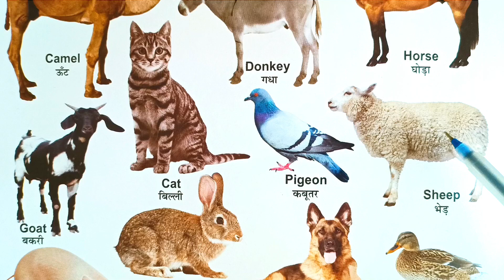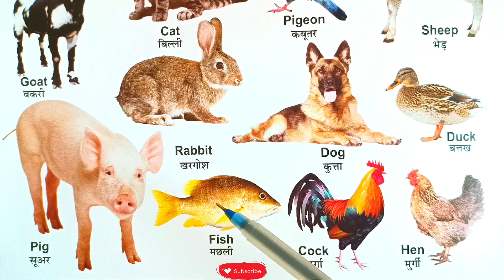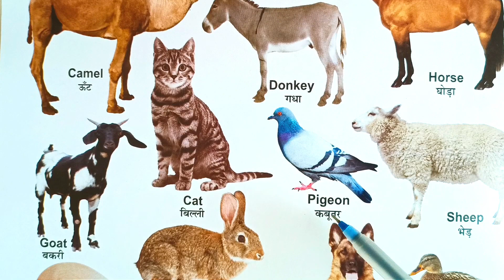Animals Name For Kids| Name Of Animals